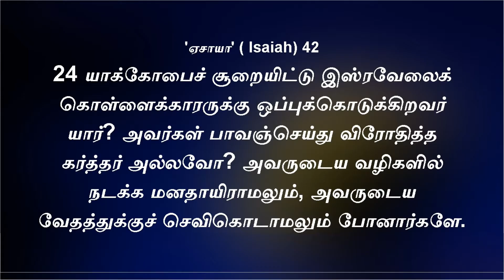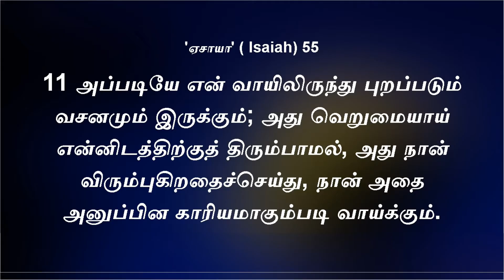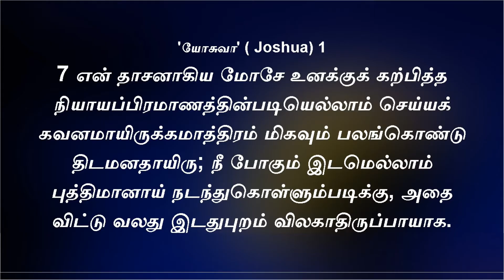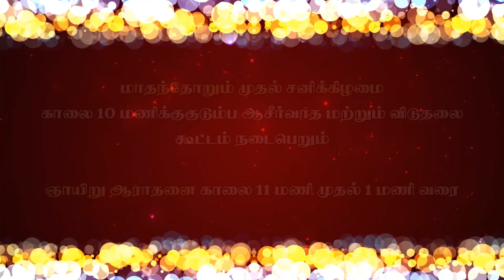Bro Bruce Ropson | Episode - 5